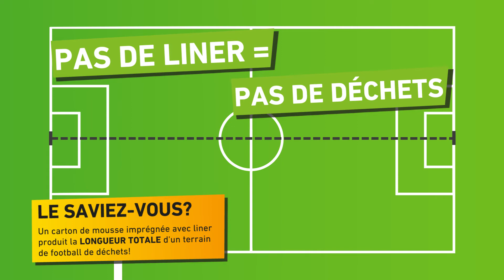ILLBRUCK - Pourquoi utiliser le nouveau TP700 illmod Ecotech ?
Le nouveau TP700 illmod EcoTech est une nouvelle mousse imprégnée de classe 1, pour l'étanchéité des joints de façades, et le calfeutrement des menuiseries extérieures, jusqu'à 40 mm de large.
Sa particularité unique sur le marché : la nouvelle technologie illbruck brevetée, SANS LINER !